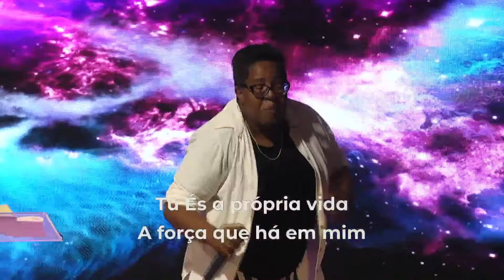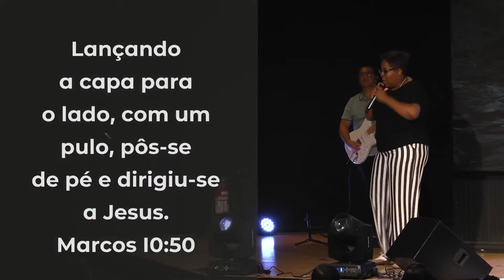Pra Marisa Costa - Tema: Você não precisa mais de capa! (Mensagem Completa)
Compartilhe essa mensagem com alguém!